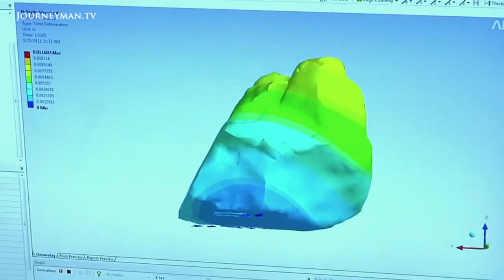Levitated Mass - Trailer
How to make art with a 30 ton rock.

Can a rock bigger than a house weighing 340 tons be art? World famous artist Michael Heizer believes so. He's spent a decade working out how to get a giant stone into an art museum. It's going to require a trip of 105 miles along roads that just weren't designed to carry stuff this big. Overcoming the hurdles will cost $10M, and everyone thinks he can't do it. We follow the journey from conception to the rock's final home in the LA Art Museum.

Electric City Entertainment - Ref 6049